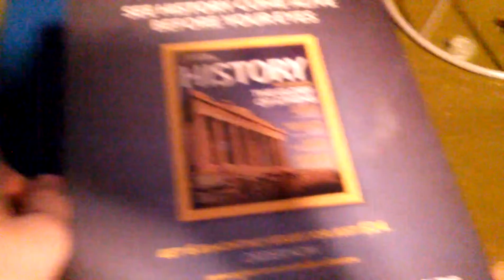Shout out episode 1-Tyler Truman, this guy, Patrick Gowen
Shout outs: Tyler Truman, this guy, Patrick Gowen